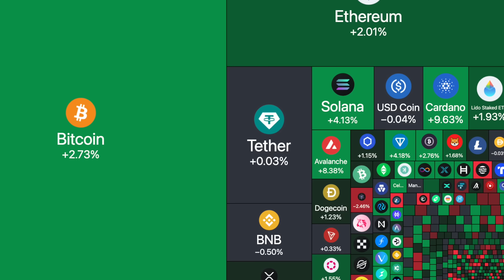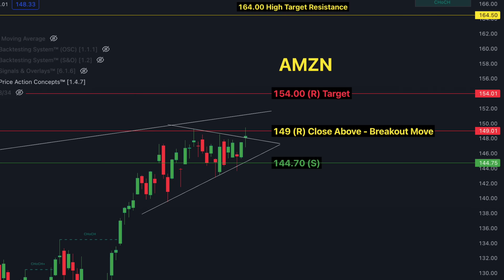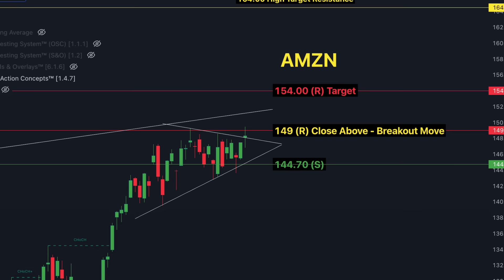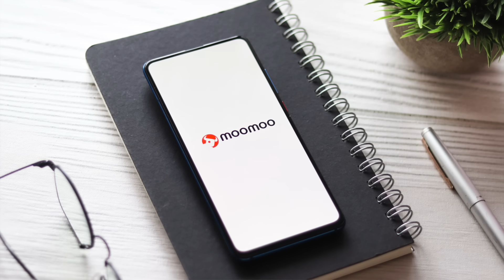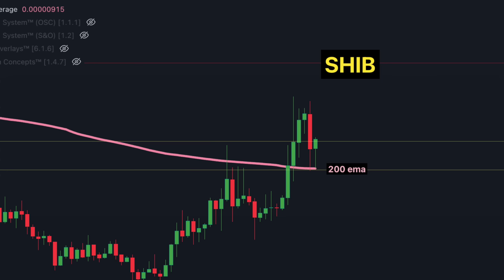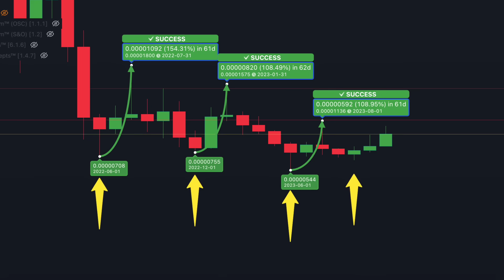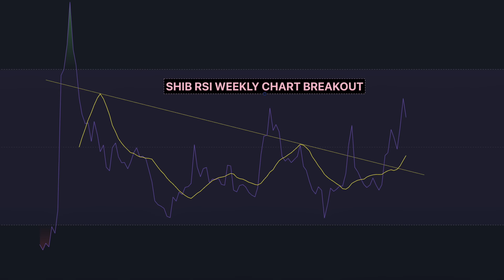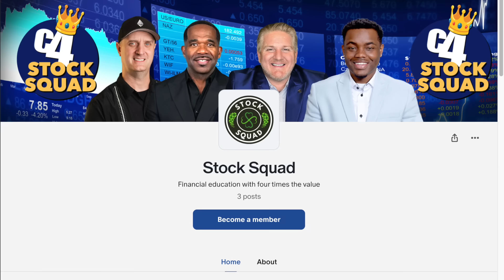Buy Signal Breakout Alert | Stock & Crypto Analysis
YOU CAN LOSE MONEY INVESTING IN STOCKS